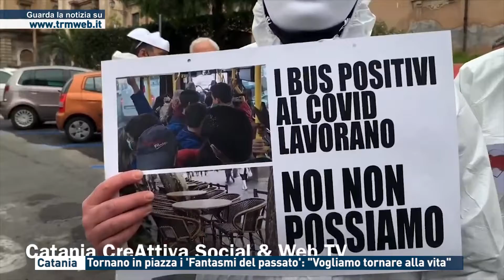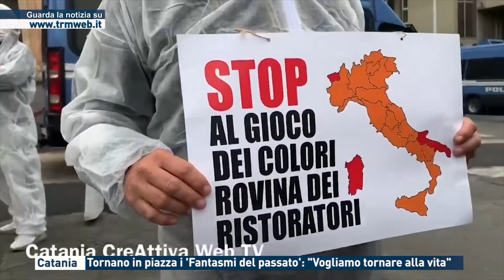Catania - Tornano in piazza i 'Fantasmi del passato': "Vogliamo tornare alla vita"